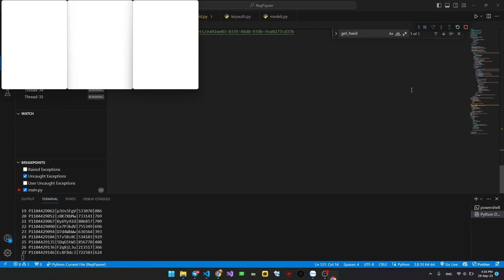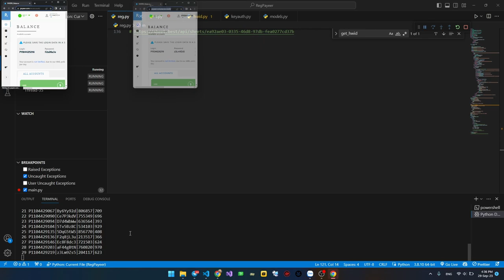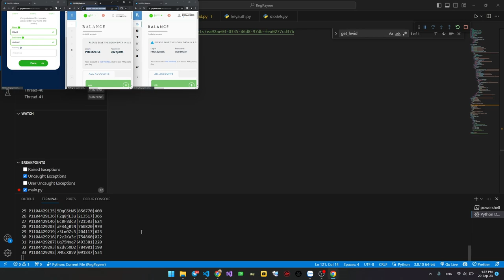[Auto] Reg Payeer - Bypass Cloudflare Turnstile